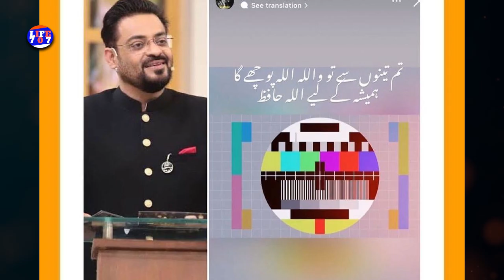Aamir liaquat share emotional message for wives | life707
Aamir liaquat share emotional message for wives